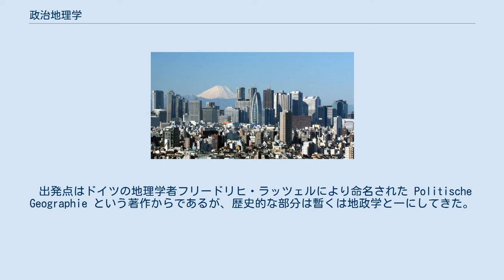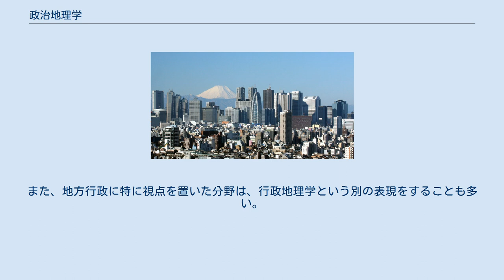政治地理学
政治地理学（せいじちりがく、英語：political geography）は、政治を研究対象とする、人文地理学の一分野である。
 かつての政治地理学は国家の盛衰を地理学的・環境論視点から論じたものであり、地政学と深い関係にあった。
 出発点はドイツの地理学者フリードリヒ・ラッツェルにより命名された Politische Geographie という著作からであるが、歴史的な部分は暫くは地政学と一にしてきた。
地政学同様、政治地理学も戦後は軽視されていたが次第に、計量的な地理学が1960年代以降盛んになるに連れて、アメリカやイギリスなどで地方自治や政治団体の政治的な行為に注目したイデオロギー的な部分が薄い内容の政治地理学が再び論じられるようになり、日本でも再び盛んになってきた。
 現在日本では、純粋に政治事象を取り扱う人文地理学の一分野として取り入れられており、マクロでは国際政治と地理の関係などを、ミクロでは地方自治の影響を空間的に分析する内容などが盛んで、かつてのようなイデオロギー的な色合いをだいぶ薄めた内容が主流である。
取り扱う内容によっては、経済地理学や社会地理学とも密接した内容になっており、地政学とは距離を置く傾向が見られる。
また、地方行政に特に視点を置いた分野は、行政地理学という別の表現をすることも多い。